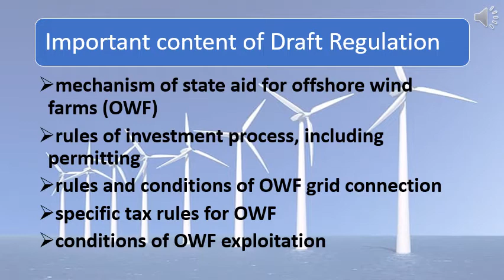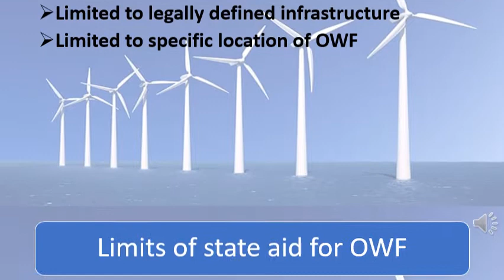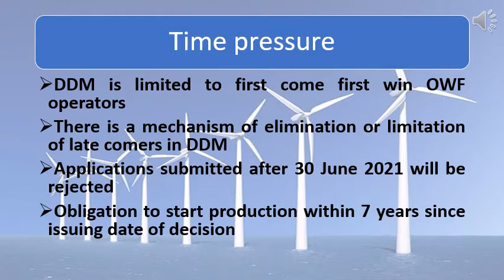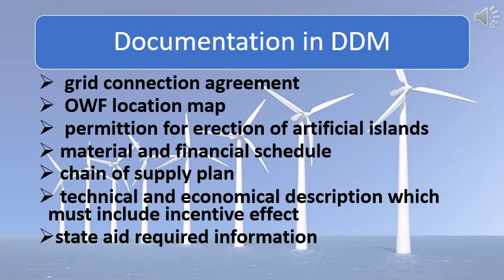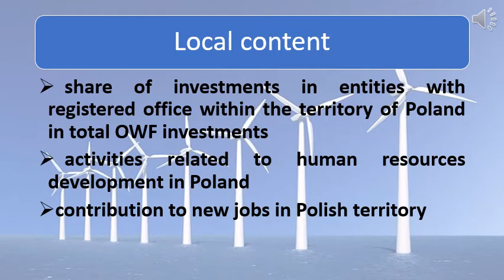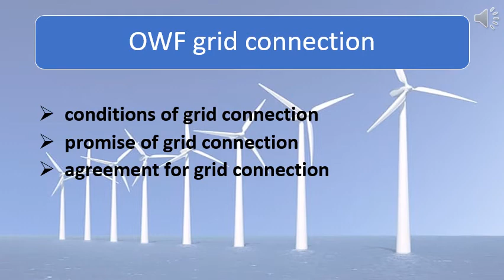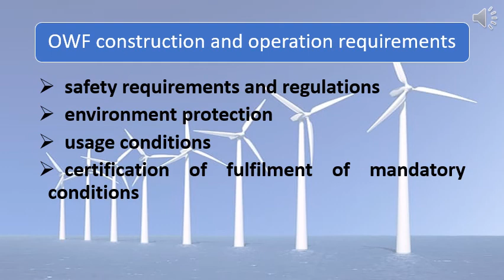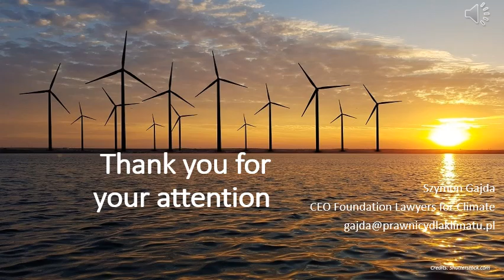Regulation on offshore wind power plants in Poland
I would like to invite you for a short presentation on currents developments in shaping the regulatory environment related to offshore wind farms.  On July 7th,  2020,  the updated Draft Regulation on promoting electricity generation in offshore wind farms was published on the website of the Government Legislation Center. The purpose of the proposed regulation is the promotion of investment in so-called renewable energy resources in the course to achieve a common EU goal of 32% of non-emission energy generation until 2030.